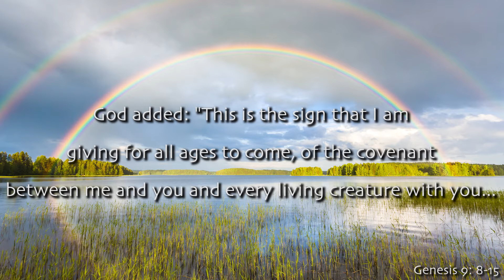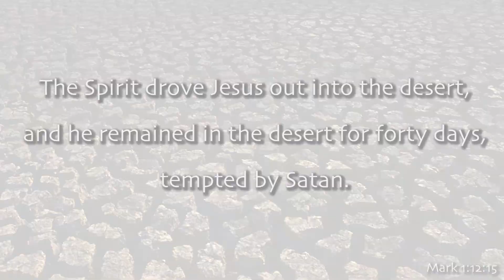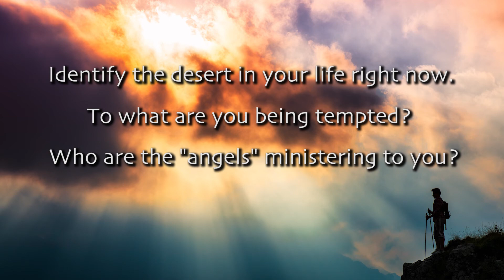First Sunday of Lent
On behalf of the Sisters of St. Joseph of Orange, we invite you individually and in groups to experience a reflective moment to prepare our hearts during this season of Lent.

This is the first in a series of videos for each Sunday of Lent. The video includes reflections on the readings for that Sunday, images, music and reflection questions.

You can find our Lenten Reflection video series by visiting our YouTube page and our website csjorange.org.